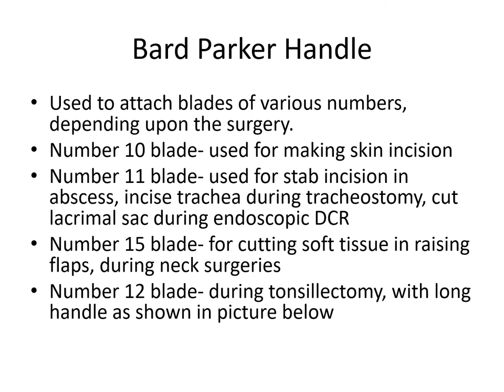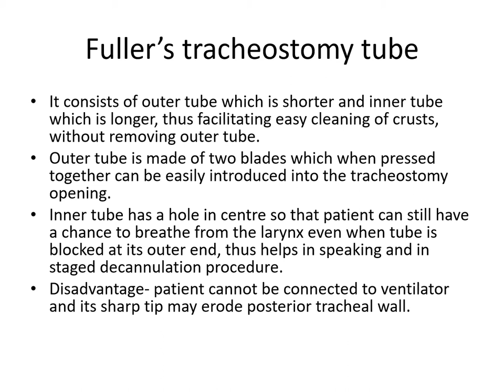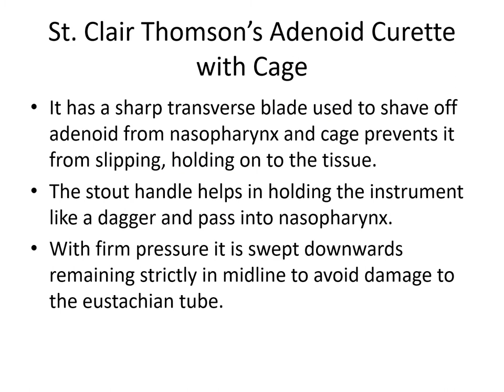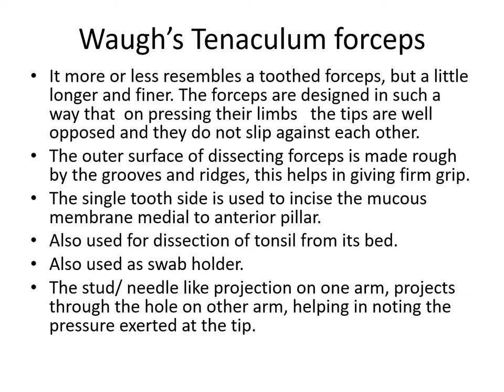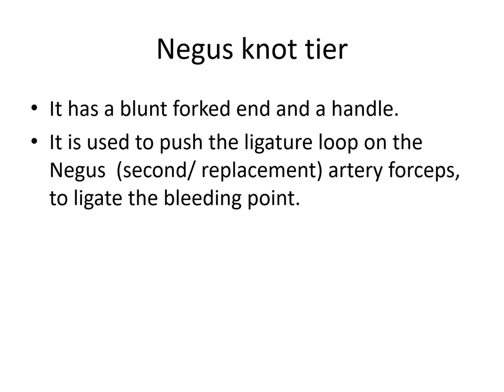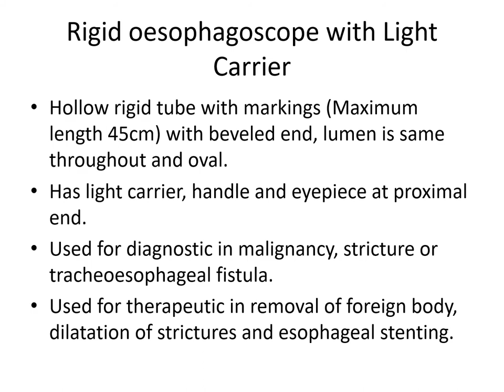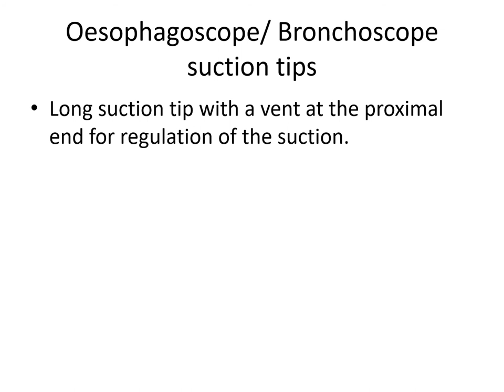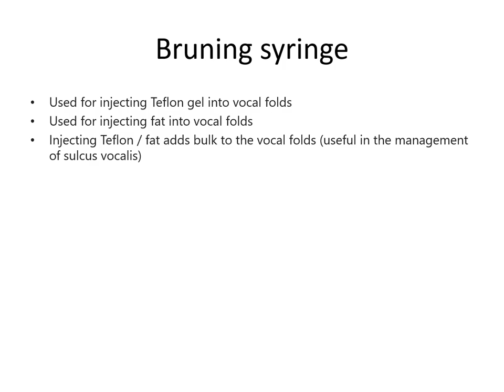Laryngology Instruments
There are many instruments used for surgery of Larynx, Pharynx i.e. airway and food passage. Though the list is not exhaustive, but tried to present pictures with name and use of the most. These series of instrument videos was part of my DVD, which on demand being released free here.